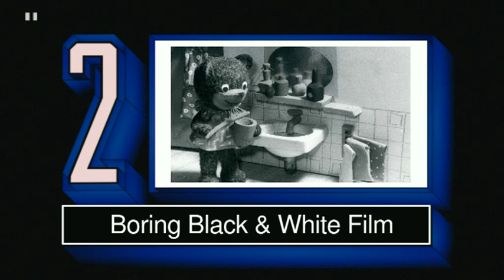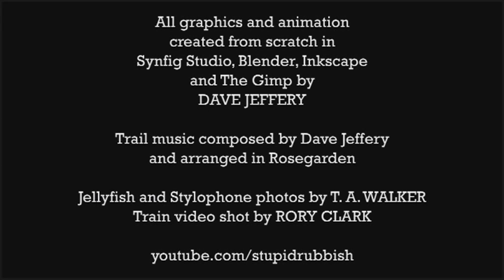[MOCK] Lionel's Chinese Lantern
Here's a 1983 appearance of Lionel reading the BBC1 network news during the "Chinese Lantern" era. Lionel was asked to present BBC Breakfast earlier this year but despite his love of Eccles Cakes developed whilst working for Granada he finds low ceilings oppressive and so declined.

 The video starts with some end credits which were drawn in Inkscape and animated in Synfig Studio. The BBC1 globe was created in Blender, from a map texture created in Inkscape. The globe was based on measurements taken from photographs of John Mundy's BBC North-West globe.

 The trail animation and captions were drawn in Inkscape and animated in Synfig Studio. The music accompanying the trail was composed by me (Dave Jeffery) and arranged in Rosegarden. The test cards were drawn in Inkscape and The GIMP. The trail was based on a genuine one recovered from VHS by Rory Clark, which you can see on his YouTube channel RAX118G.

 The Radio 4 caption and BBC2 promo caption were drawn in Inkscape. The BBC1 GNAT clock was drawn and animated in Synfig Studio.

 The BBC News Chinese lantern titles were drawn and animated in Synfig Studio. The Derbyshire map was drawn in Inkscape and aged using the GIMP. The jellyfish and stylophone photographs were taken by T. A. Walker. The BBC News set was drawn in Inkscape and then rendered in Blender. The BBC News 1983-vintage wipe was created in The GIMP as a PGM and then imported into Kdenlive.

 The voices were recorded in Audacity.